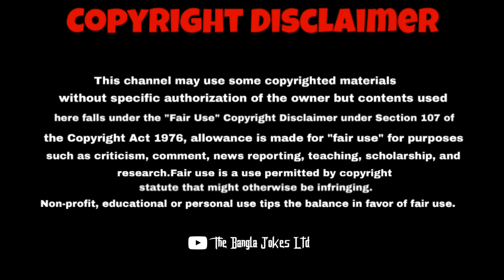৩২ টা দিয়া কিনছি ! আপনারে কয়টা দিতে হবে ? Bangla Funny Dubbing Cartoon ! Dokandar vs Kastomar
It's a Bangla funny dubbing video.Funny funny jokes shown in this video.The shopkeeper and the customer's funny jokes.This is a new jokes video.

৩২ টা দিয়া কিনছি ! আপনারে কয়টা দিতে হবে ? Bangla Funny Dubbing Cartoon ! Dokandar vs Kastomar

You will find in our channel

Student vs teacher - ছাত্র বনাম শিক্ষক
Satro vs shikkhok
Chatro vs Shikkhok
Doctor vs patient - ডাক্তার বনাম রোগী
daktar vs rugidoctor rogi - ডাক্তার রোগী
boltu vs tuni
Father vs son - বাবা বনাম ছেলে
baba chele
baba vs cele
Shopkeeper vs boltu
দোকানদার vs ক্রেতা
Boltu vs shopkeeper
ma vs boltu
bangla funny dubbing cartoon

bangla funny dubbing 2019

bangla funny dubbing 2018

bangla jokes 2019

bangla jokes 2018

bangla funny dubing video

bangla funny jokes 2019

bangla funny jokes 2018

bangla dhadha

bangla fun 2019

bangla fun 2018

kappa cartoon

funny jokes new

Bangla koutuk

funny videos bangla 2019

bangla cartoon jocks

funny cartoon

funny videos

boltu funny video 2019

boltu funny video 2018

kappa cartoon

funny dubbing

bangla cartoon

Bangla funny video cartoon

mojar cartoon

boltu cartoon

mojar boltu

bangla funny jokes compilation

hasir video

hasir golpo

hasir koutuk

boltu vs baba

মজার কৌতুক